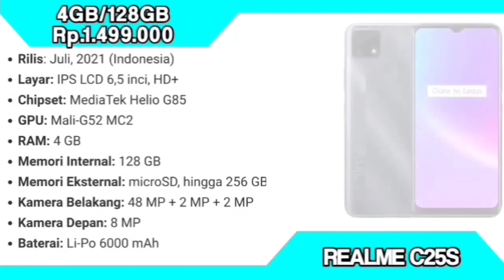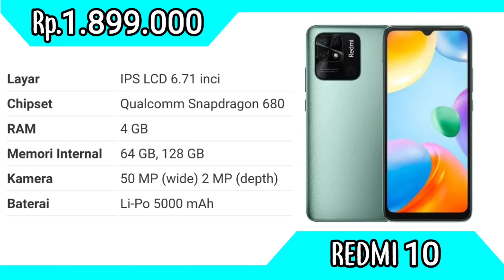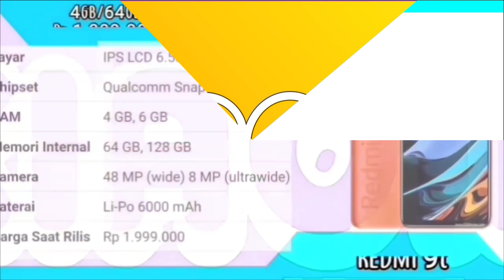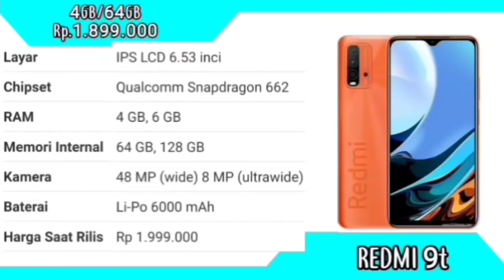Super Jernih...! 7 HP KAMERA 48MP MURAH TERBAIK JUNI 2022 HARGA 1 JUTAAN SAJA.!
harga hp poco x3 pro, harga hp poco, harga hp poco m3, harga hp poco m3 ram 6, harga hp poco f3, harga hp poco x3, harga hp poco m3 pro, harga hp poco x3 pro ram 8gb, harga hp poco x3 pro 2022, harga hp poco m3 ram 4